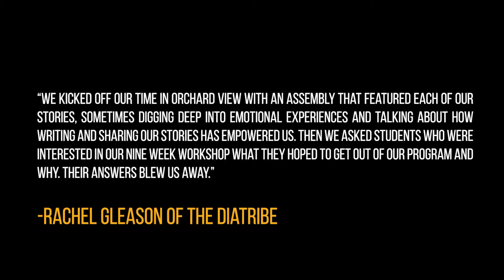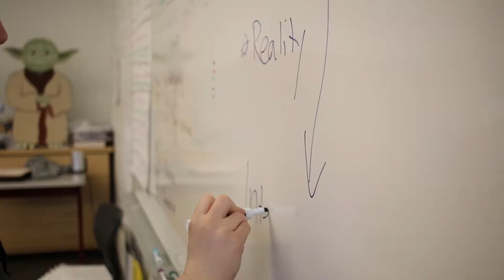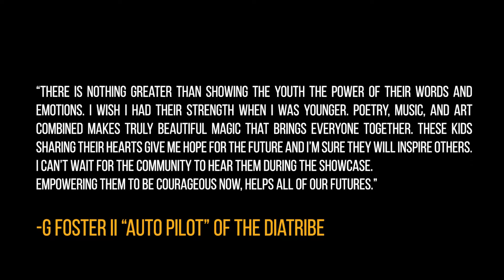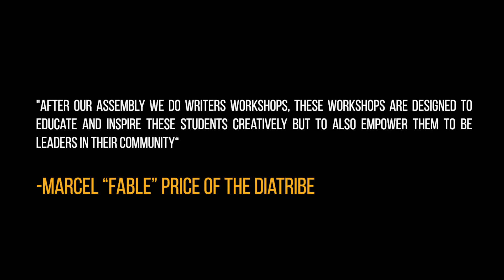Poetry Empowered Programing - The Diatribe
The Diatribe is a non profit organization that uses performing arts to empower young people to share their stories, raise awareness of social issues, and be active members in their communities.

To kickoff our Poetry Empowered Programing The Diatribe does an assembly to get things started. In this video you will see a Deluxe Assembly (a poetry showcase featuring live music) to give the students a concert experience rooted in the message of empathy and empowerment to kick off 12 weeks of writing workshops.

Listen to what some of the students had to say about this assembly.

Are you looking to fund more programing like this, or bring The Diatribe to a school near you?